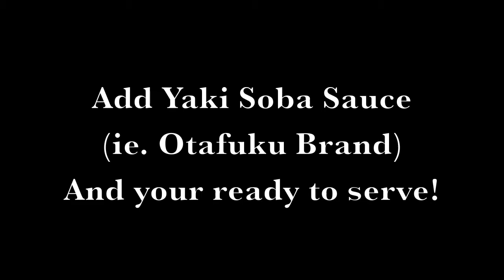Making Yaki Soba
One of my favorite quick and easy Japanese dishes. YAKI SOBA.